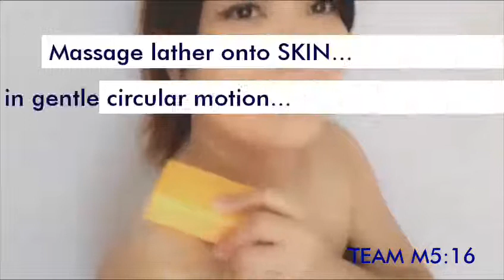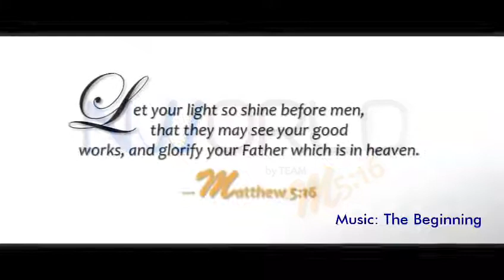How to Use NLIGHTEN products